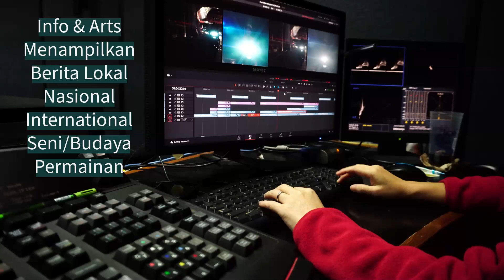Pertandingan Badminton Antar Warga RT06 2024 HUT RI Ke 79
Channel Yang Menampilkan Berita Lokal/Daerah, Nasional, internasional, Seni, Budaya & Game/Permainan